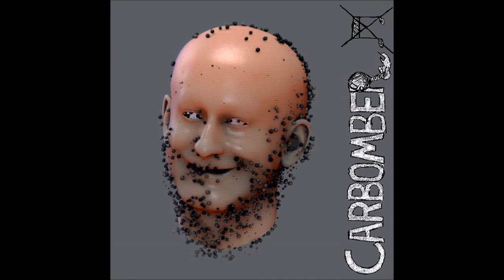Car Bomber - Car Bomber / Mind Funeral Split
1. He Who Snitched on the Plug
2. Money House Blessing
3. Vegetable Man
4. Car Bomber
5. Wanna Smoke a Bowl of Reg
6. Opportunity
7. Misleading an Audience

July 2018